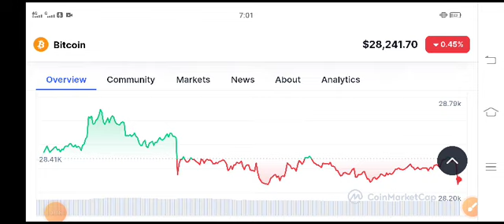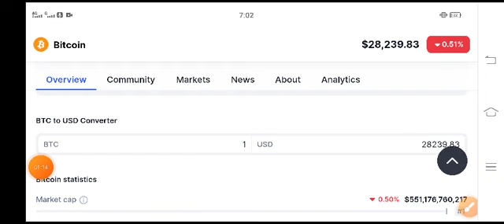Bitcoin Today News! BTC Price Prediction